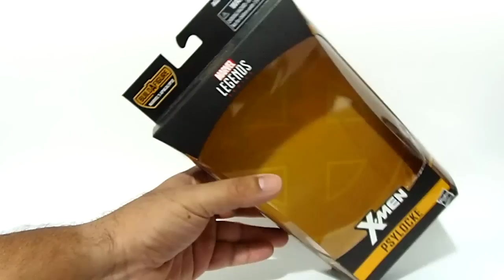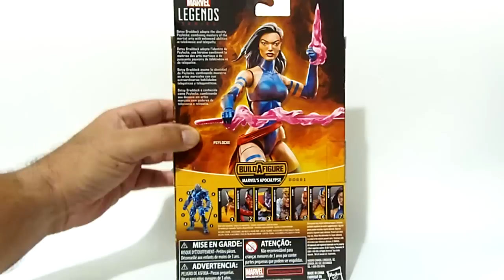PSYLOCKE Marvel Legends Apocalypse series Toy Review Juguete Revisión en Español Jonathan Acero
Presento el unboxing y revisión de la figura de Hasbero y la revisión de la figura hecha por Toy Biz, ambas en versión comic.